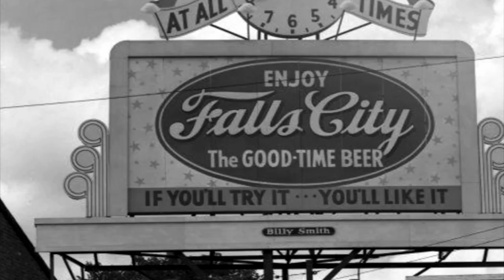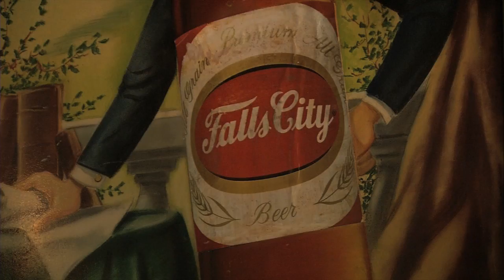Falls City Beer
A short feature on the history of Falls City Beer. How it started as a ploy to break a monopoly, how it folded because of poor sales, and how a software entrepreneur is bringing the brand back to life.